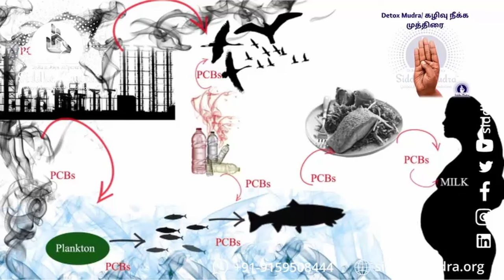Aditi Mudra - Primary Mudra to Practice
Dr. Salai Jaya kalpana explains why it is essential to practice Aditi Mudra or Kalivu Neeka Mudra and also the benefits of Detox Mudra from Siddha Mudra or Aditi Mudra. She explains how to get flush out all toxins that are entrapped in our Physical body, Astralbody, and Mind with simple hand gestures of aditimudra.

It greatly helps people who are addicted to coffee, tea, sweet craving, food craving, or even alcohol addictions. It is a very effective de-addiction program that helps millions to get rid of the bad habits.

The Procedure of Aditi Mudra:

☀️ Through the tip of the Thumb touch the lower third line inner side of the ring finger on both hands.
☀️ Press firmly in that region with the Thumb facing straight
☀️ Place both hands in the lap showing palm upwards.

🕖 Duration: Morning 10 Minutes and Evening 10 Minutes. If perfectly positioned can perform the maximum of 24 Minutes
Dr. Salai Jaya Kalpana BSMS, MD (Siddha),
👩‍⚕️ Siddha Physician & Certified International Yogic Trainer

Founder of :
🤟🏼 Siddha Mudra
🏢 Dr. Salai Jaya Kalpana’s Siddha Mudra Global Research Foundation
🏥 Siddhar Vanam - Siddha and Siddha Mudra Hospital (Earlier Sukalpana Siddha Multi-speciality Hospital)
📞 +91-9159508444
SIDDHAR VANAM SIDDHA AND SIDDHA MUDRA HOSPITAL
சித்தர் வனம் - சித்தா மற்றும் சித்த முத்திரை மருத்துவமனை
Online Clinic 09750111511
(மருத்துவரை வீடியோ கால் மூலம் சந்திப்பதற்கு)